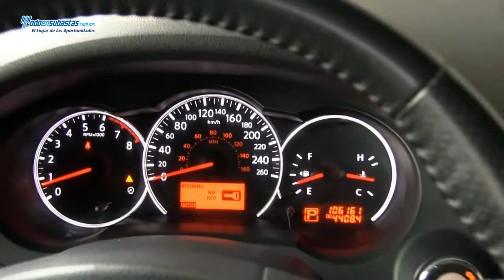NISSAN Altima SL HIGH 2.5 Lts CVT Piel Q/C / 2011